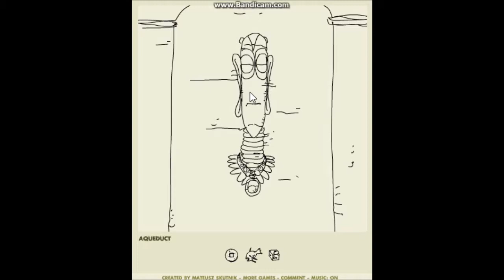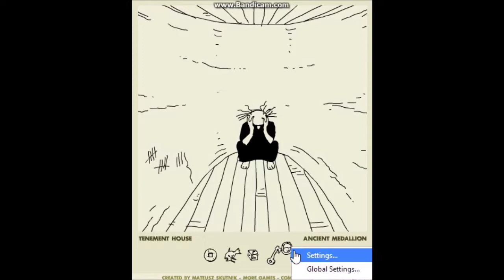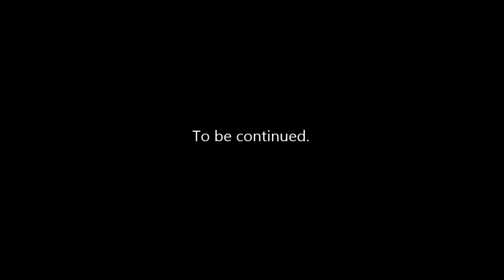Daymare Town (Part 6) - Arsenic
I pretty much do nothing until I f-up the game.